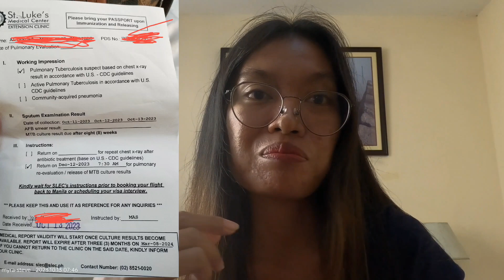My sputum experience (OCT.11-12-13,2023)nakakatakot na nakakaiyak (FIANCE VISA)